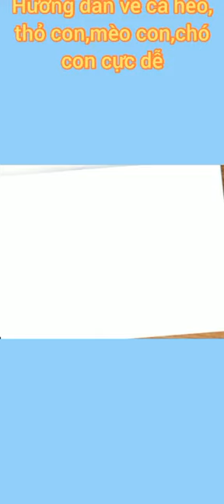Tổng hợp cách vẽ con vật đáng yêu quanh em